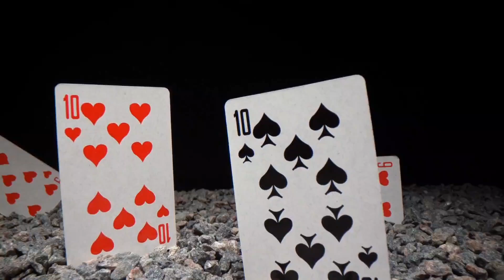APPEAR CARD by RENDY'Z VIRGIAWAN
Produce a card out of the air!

Even with widely spread fingers, the magician makes a playing card appear.

The gimmick is easy to make.